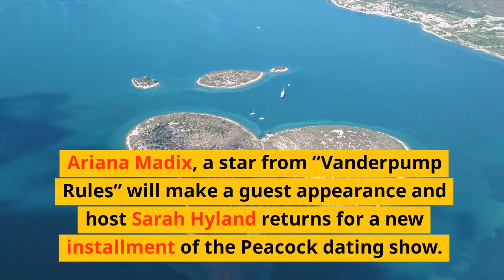Surprising Revelations: Unveiling the Latest USA News Developments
Love Island USA is back for season 51. Ariana Madix, a star from “Vanderpump Rules” will make a guest appearance, and host Sarah Hyland returns for a new installment of the Peacock dating show.

Residents were evacuated as homes slid down a Los Angeles County hillside following ‘significant land movement’.

Catastrophic flooding swamps Vermont’s capital as intense storms force evacuations, rescues and closures in the Northeast.

A Florida woman accused of fatally shooting her neighbor through a door pleads not guilty.